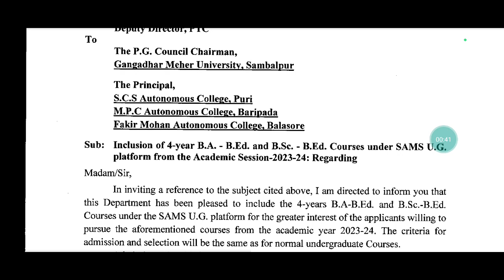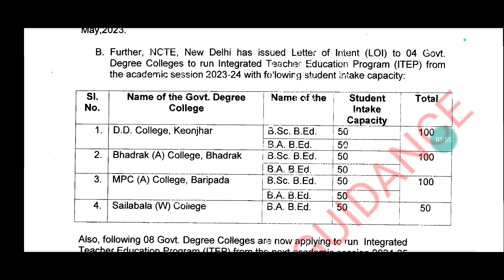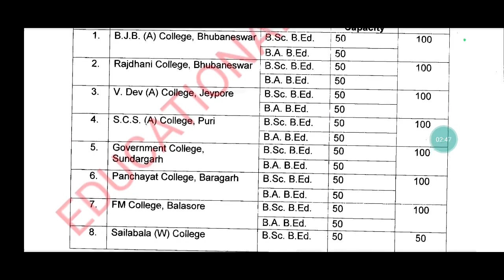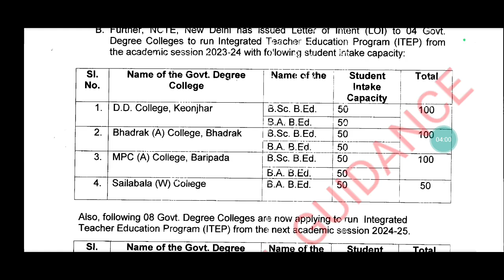Integrated B.Ed 2023 Odisha/4 Year Integrated B.Ed Course Odisha 2023/Career After 12th Odia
4 YEAR INTEGRATED BED COURSE 2023 ODISHA
 BEST DEGREE COURSES AFTER +2 IN ODISHA 2023
+2 ପରେ କଣ ପଢିଲେ ଭଲ
CAREER AFTER 12TH ODIA
CAREER AFTER PLUS TWO ODIA
ODISHA BA BED COURSE 2023
ODISHA BSC BED COURSE 2023